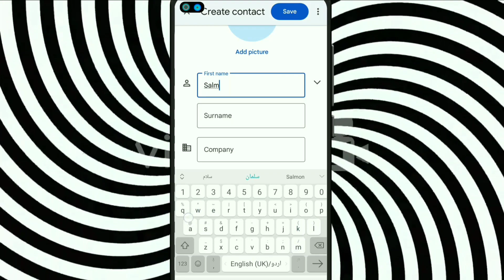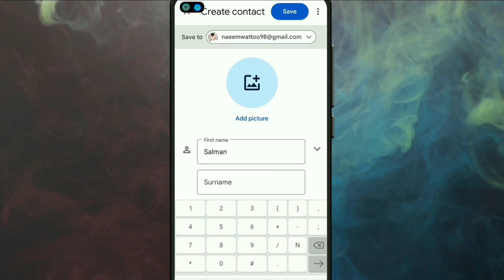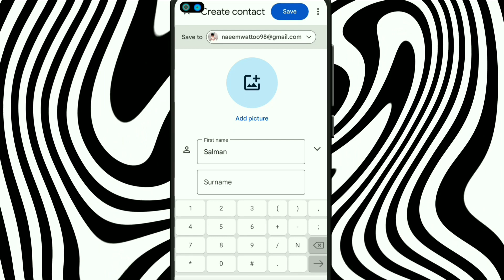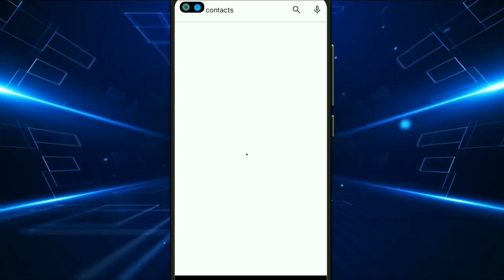Contacts Ko Google Account Mein Kaise Save kare || How To Save contacts to google account 2023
Today We learn, Contacts Ko Google Account Mein Kaise Save kare || How To Save contacts to google account 2023

Number ko gmail me kaise save kare

kaise save kare iphone

save contacts to google account

how to save contacts to google

account in iphone

how to save contacts to google account in infinix

account from excel

account in vivo

how to save contacts to google account in samsung

account in oppo

account in tecno mobile how to save contacts to google

account in huawei

how to save contacts to google account in vivo y15s
how to save contacts to google account in android

contacts googleaccount